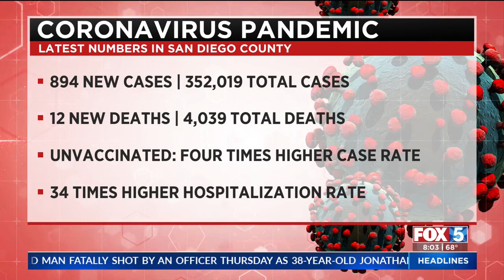San Diego County Reports 894 New COVID Cases, 12 Deaths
San Diego County reported 894 new COVID-19 infections and 12 new deaths, according the latest data.